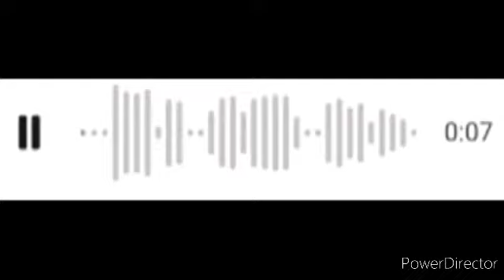DIDI ka Popat Ho Gaya INSTAGRAM COUPLE ROAST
This video is made for only entertainment do not hate anybody and do not spam comment about of hate speech in anybody's commented and also my comment and now you can follow me on Instagram and twitters and I know very short video but I don't handle more cringe videos like that thank you for watching video.

@Maze Institute
@technical anrudh
@Cyber Anrudh